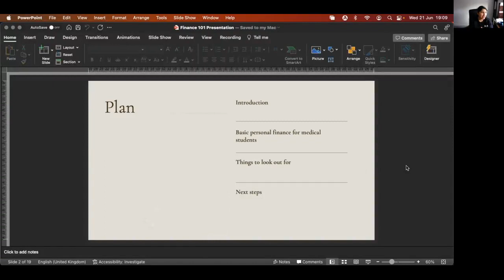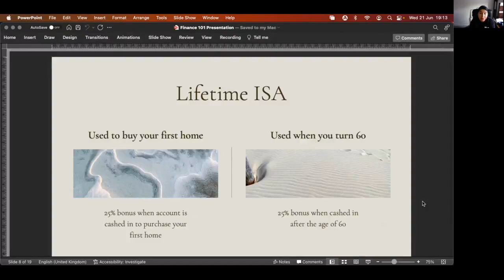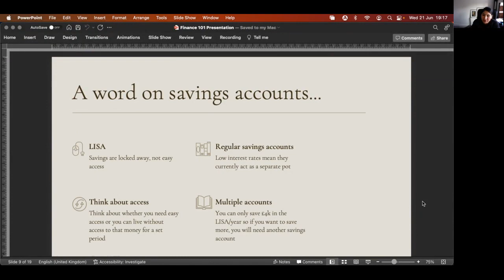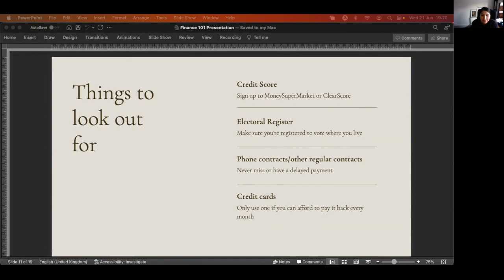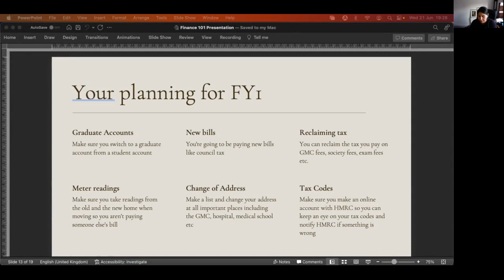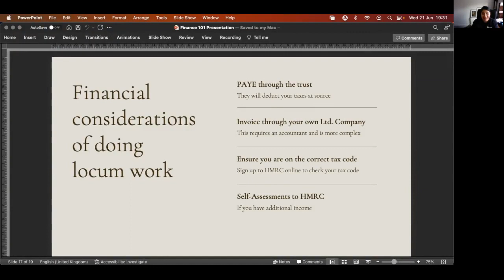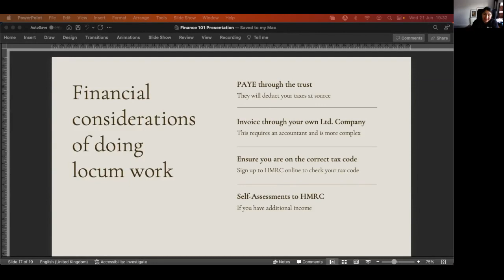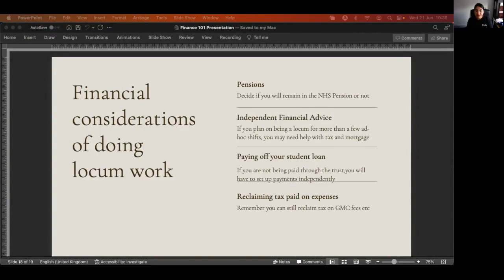FY1 Survival Tips 2023: Finance Tips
Presenter: Dr Cyra Asher

Feedback & Certificate:
To evidence this teaching as non-core teaching in your FY1 portfolio, please complete the feedback form (link below) to attain certificate of attendance.

Description: In this webinar, Dr Asher talks through some finance tips to help with your transition from being a medical student to an FY1. She outlines key information about different types of current accounts, savings account, discount cards and talks you through various things to consider when becoming a FY1. In addition to this, Dr Asher also goes through the financial considerations of doing locum work.